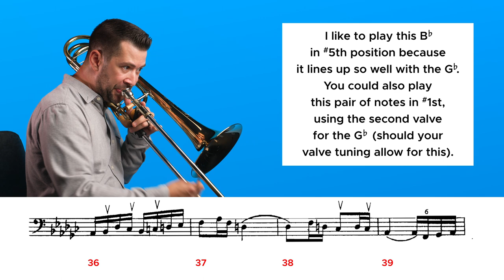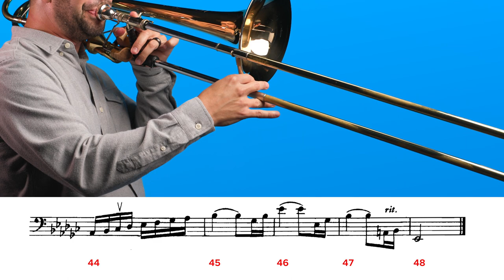No. 24 (Allegro moderato) by Grigoriev - 2022-2023 TMEA All-State Bass Trombone Audition Etude #3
Featuring: Brian Hecht, Utility Trombone — Dallas Symphony Orchestra

Etude Title: No. 24
Page: 26
Tempo: Quarter note = 88-108
Book: 24 Studies for Bass Trombone
Publisher: International Music Company
Edition: 3094

Videography: Joel W Smith
Audio Production: Joel W Smith
Producers: Derek Wright and Derek Moseley